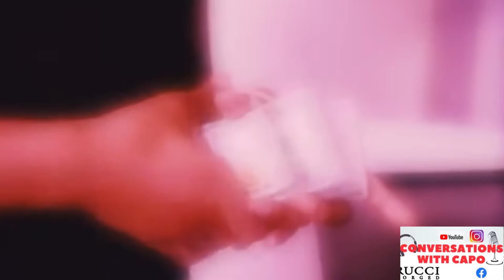Conversations with capo x icewear vezzo x Babyface Ray - sippin